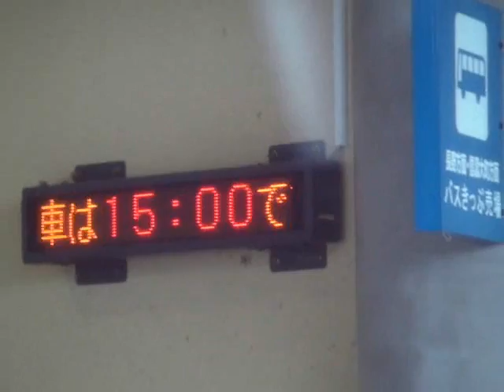北アルプス交通 信濃大町行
アルペンルート番外。
基本的にアルペンルートには入りませんが、同ルートの重要な足の一つです。